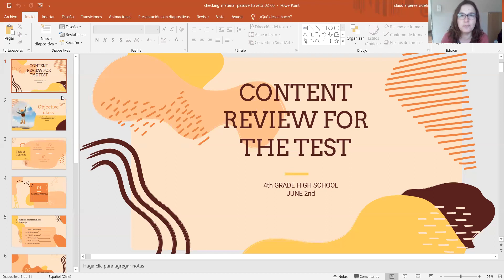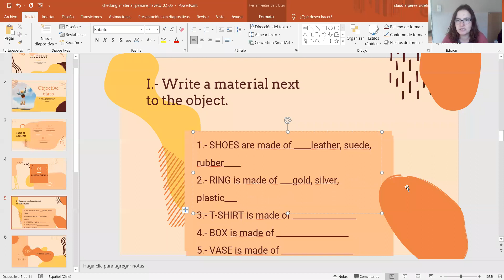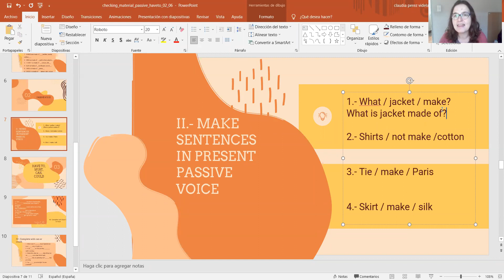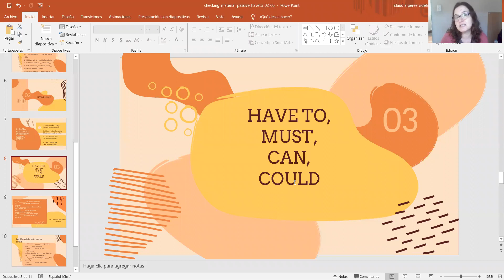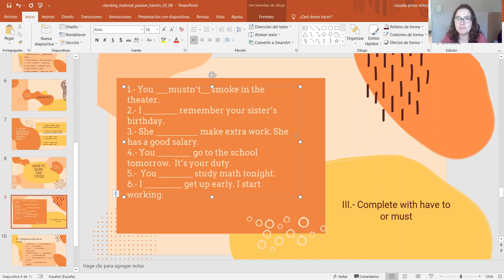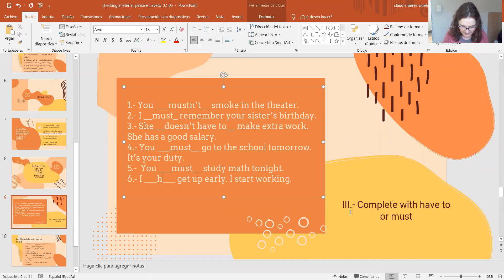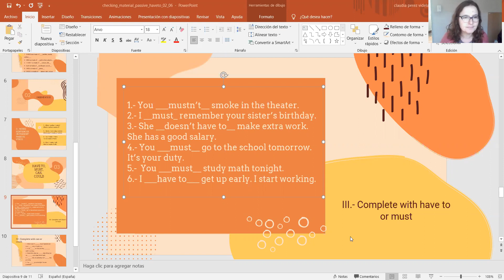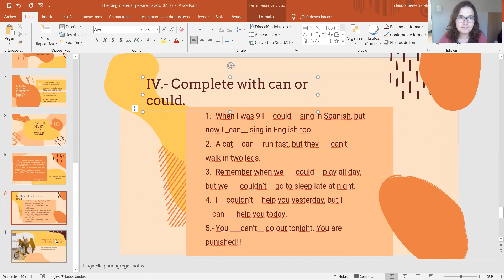zoom 4tos ABC Inglés 02/06